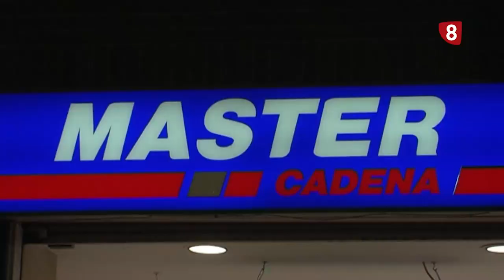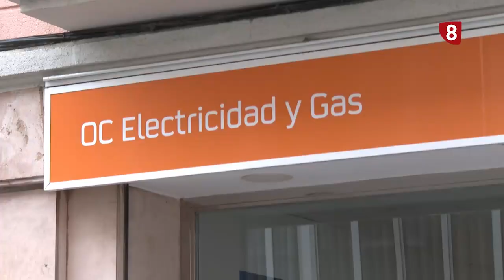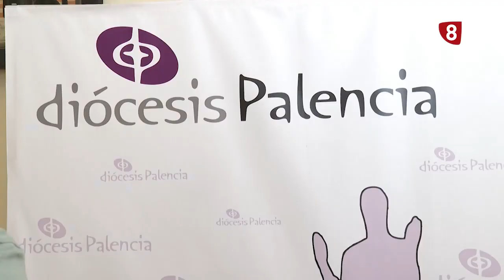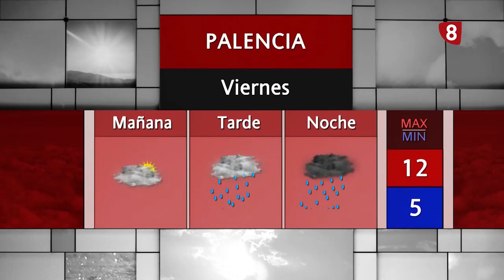Noticias 21:00h (9 noviembre 2023) La 8 Palencia CyLTV